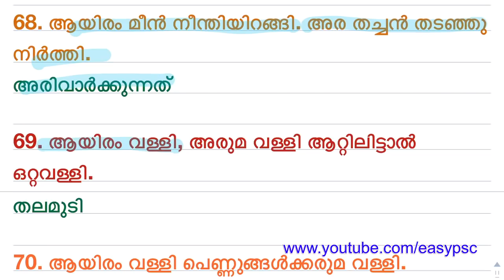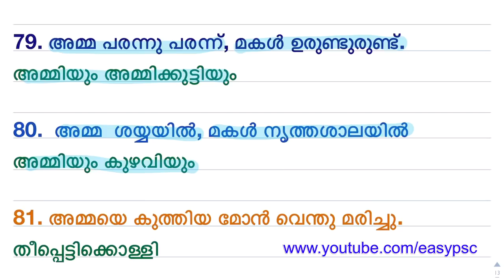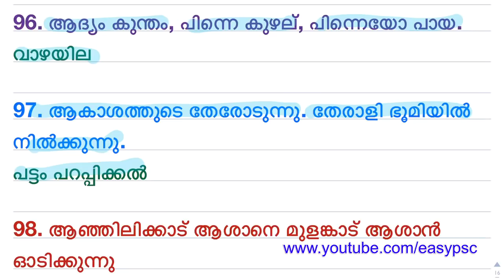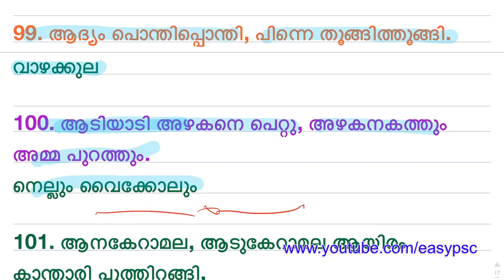മലയാളം കടം കഥകൾ | Degree And Plus Two Level Malayalam Coaching | LDC | Kerala PSC | Easy PSC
Kadam Kathakali
Malayalam
Kerala PSC
Easy PSC
Junior Assistant
RAILWAY GROUP D
RAILWAY ALP
psc codes
kerala psc
easy psc